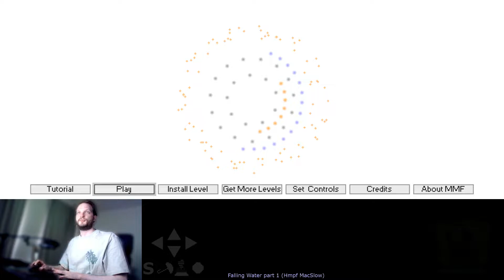"Falling Water - Part 1" (Hmpf MacSlow) blind playthrough - Knytt Stories